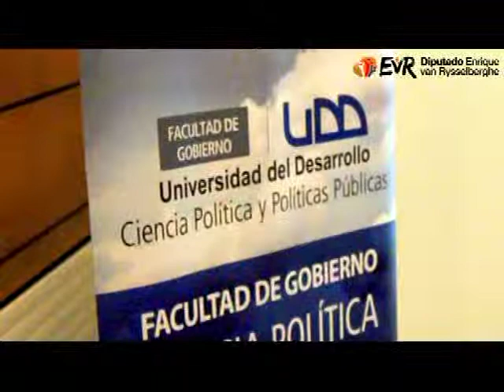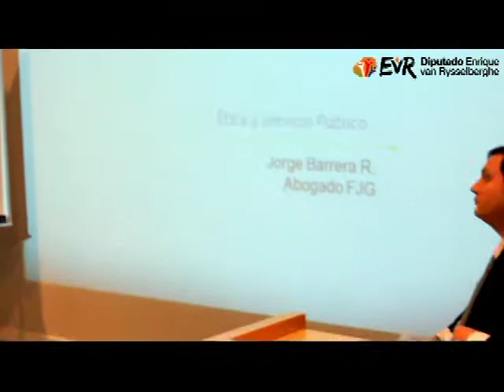Diputado Enrique van Rysselberghe en Charla Ética y Política en Universidad del Desarrollo